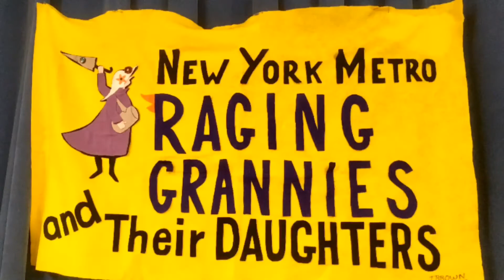NYC Metro Raging Grannies - There is Nothing Like a Base - 3/9/19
No Military Bases Song

(Tune: There Is Nothing Like A Dame) Lyrics: Corinne Willinger,
Mercy Van Vlack, and Sunny Armer of the NYC Metro Raging Grannies 4/7/08 r 9/23/17 Susan

We have military bases,
at home and all around,
in old Peru and Timbuktu,
wherever there is ground.
In other eighty countries, and in every case,
What do they give us, ANOTHER base!

There is nothing like a base.
NOTHING IN THIS WORLD
And we have them every place
And we will have them up in space.

In over eighty countries, on every continent
On the land we occupy,
their people don’t consent.
In Turkey and the Philippines, and Okinawa too,
Whatever we do there – we must undo!

We will soon have them up in space.

Seven hundred and ninety-seven,
foreign bases plus,
We dominate these countries,
they fear and don’t want us.
Let the U.S. people know,
Our bases we must yield,
We only want our bases, on a baseball field!